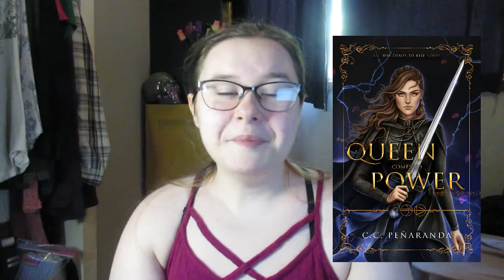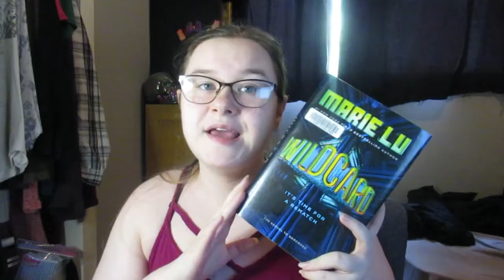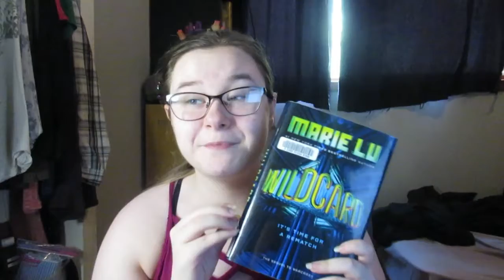August TBR 2021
If This Gets Out by Sophie Gonzales and Cale Deitrich

A Queen Comes to Power by C.C. Penaranda